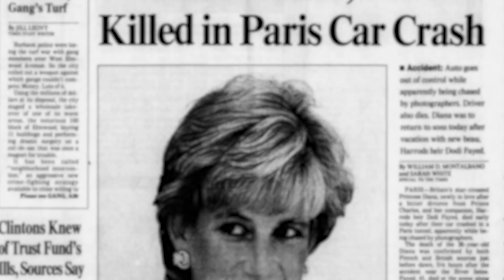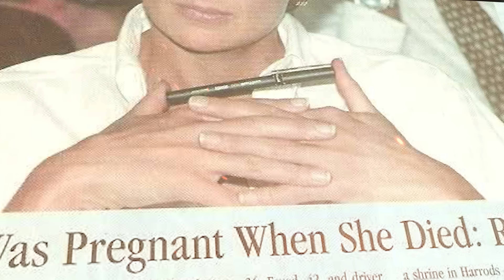حقيقة اغتيال الأميرة ديانا وابن التاجر العربي ! | برنامج ما لمْ يروَ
قناة ساير العتيبي
هي قناتكم ..
قناة وثائقية .. أروي فيها قصص لشخصيات وأحداث لم تُروَ

هذا يعني لي الكثير 🙏🏻

💙 وشرفوني في مواقع التواصل الإجتماعي